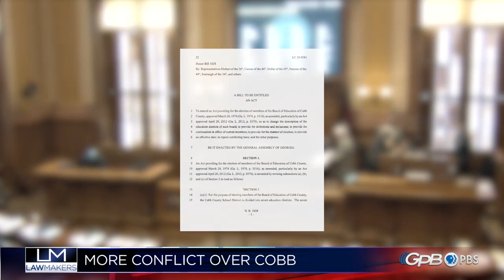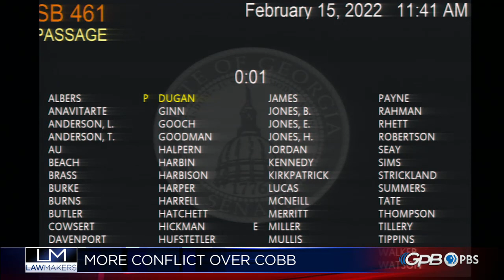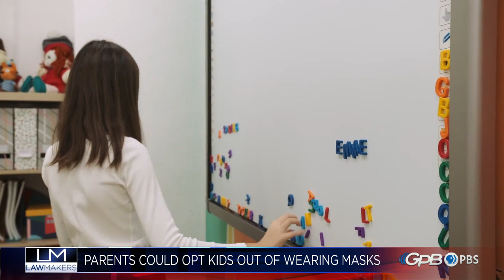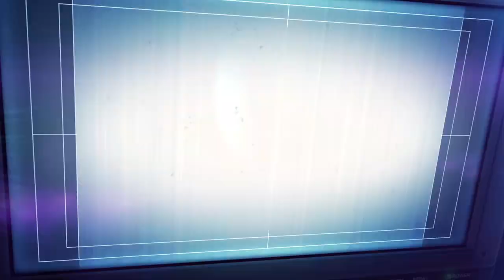Lawmakers Day 17 02/15/22